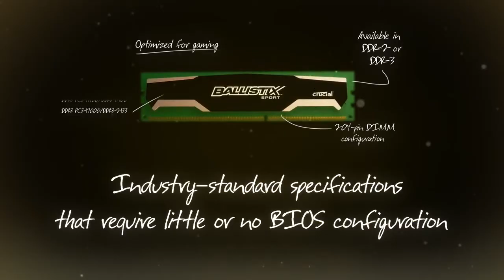Go Ballistix! The official performance memory highlight reel video